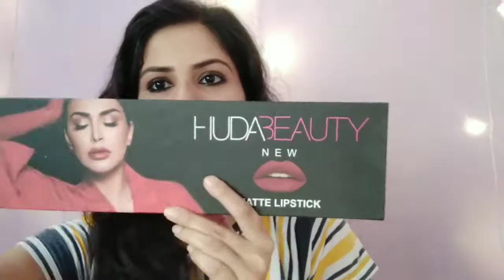easy makeuplook|| ഈദിന് എളുപ്പത്തിൽ ready ആകാം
Eid simple makeup look

for face

rosewater:@Dabur gulbari rose water

moisturizer : @Nivea Soft

Foundation : @pond's BB+

Foundation : @fair and lovely BB cream

compact      : @Maybelline White    Super Fresh Compact

For eye:

Eyeliner : @Lakme Eyeconic kajal

                 @Insight 2 in 1 mascara and            eyeliner

eyebrows : @Dazzler black

For lip:

Lipstick :

 @Huda beauty matte shade

Maybelline Color
                Sensational Creamy Matte(shade 660)